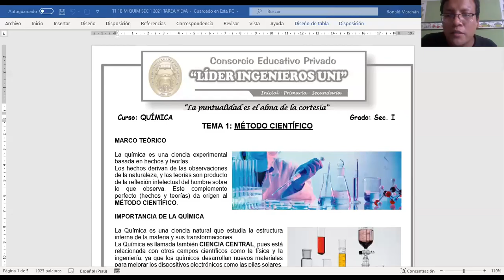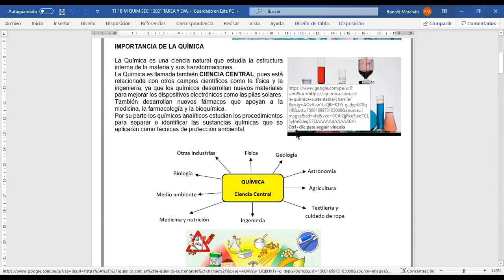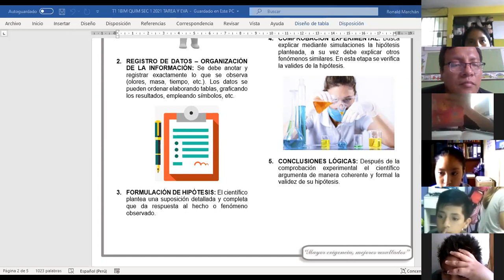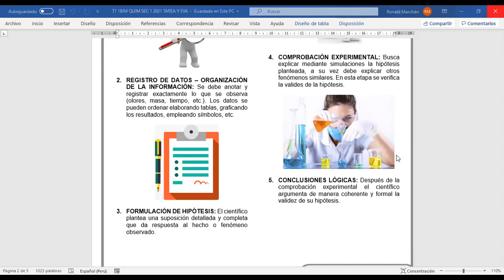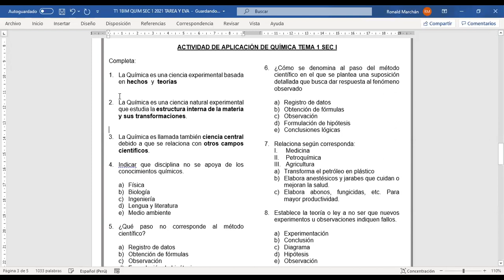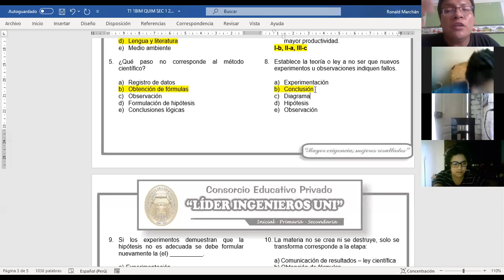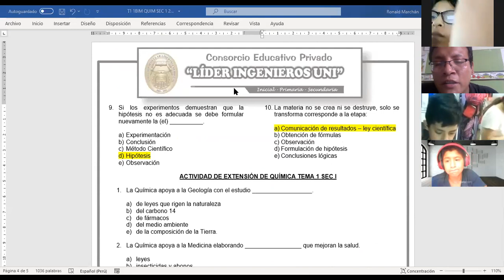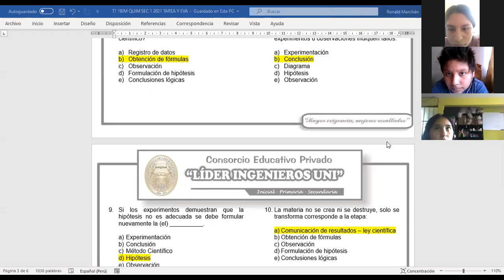QUÍMICA TEMA 1 SEC 1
TEMA 1: MÉTODO CIENTÍFICO.